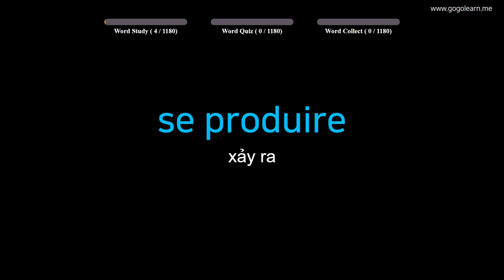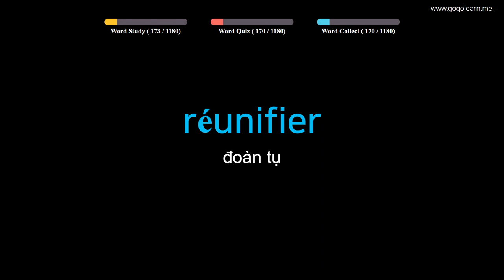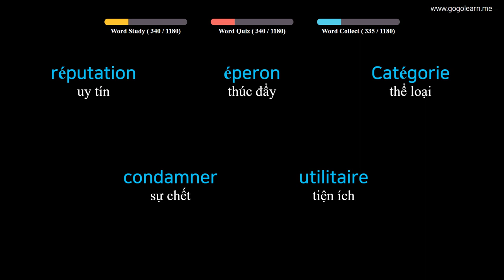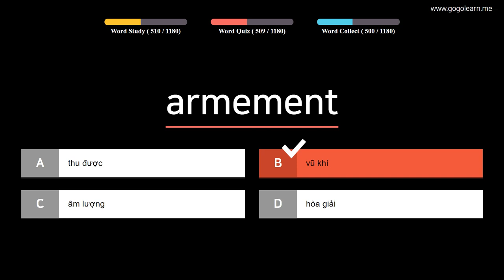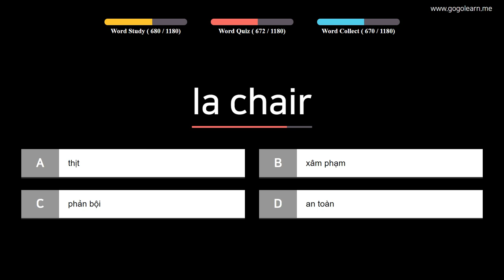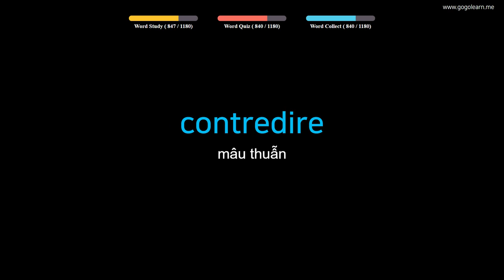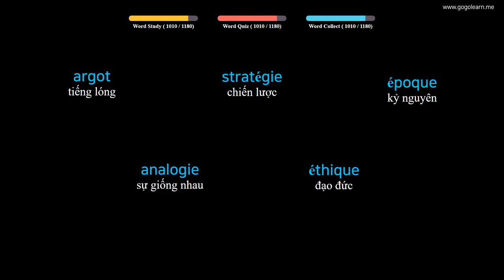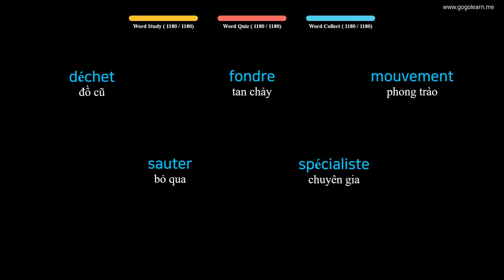Từ Vựng Tiếng Pháp | Phần 4 : 1180 Từ Vựng Tiếng Pháp Cho Học Sinh Tiểu Học | Golearn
+ Phần 1 : 00:05
+ Phần 2 : 42:10
+ Phần 3 : 1:24:42
+ Phần 4 : 2:07:35
+ Phần 5 : 2:50:02
+ Phần 6 : 3:29:58
+ Phần 7 : 4:15:29
+ Phần 8 : 4:58:12
+ Phần 9 : 5:40:52
+ Phần 10 : 6:23:53
+ Phần 11 : 7:06:32
+ Phần 12 : 7:49:10

✪ Nội dung có thể bạn quan tâm:
Từ Vựng Tiếng Pháp | Phần 3 : 690 Từ Vựng Tiếng Pháp Đơn Giản Cho Trẻ | Golearn
Từ Vựng Tiếng Pháp | Phần 8 : 790 Từ Vựng Tiếng Pháp Cho Học Sinh Trung Học | Golearn
Từ Vựng Tiếng Pháp | Phần 10 : 400 Từ Vựng Tiếng Pháp Cho Người Đi Làm | Golearn